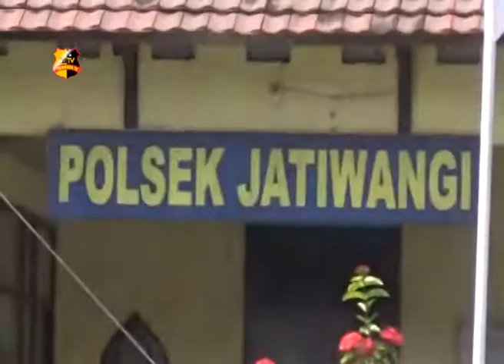TRUK TERGULING MENYEBABKAN KEMACETAN 2 KILOMETER